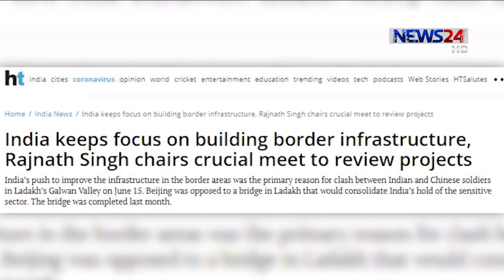চীন সীমান্তে দ্রুত সড়ক, ব্রিজ ও টানেল নির্মাণের ঘোষণা ভারতের 8Jul.20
চীন সীমান্তে দ্রুত সড়ক, ব্রিজ ও টানেল নির্মাণের ঘোষণা দিয়েছে ভারত। মঙ্গলবার ভারতের প্রতিরক্ষামন্ত্রী রাজনাথ সিং এ ঘোষণা দিয়েছেন। এক প্রতিবেদনে এ খবর জানিয়েছে ভারতীয় গণমাধ্যম হিন্দুস্তান টাইমস।
প্রতিবেদনে বলা হয়, লাদাখে চীনা বাহিনী খানিকটা পিছিয়ে যাওয়ার মধ্যেই সীমান্তে পরিকাঠামো প্রকল্প নিয়ে পর্যালোচনা বৈঠক করেন রাজনাথ। প্রশাসনিক কর্মকর্তাদের সঙ্গে ওই বৈঠকে বর্ডার রোডস অর্গানাইজেশনের প্রধান লেফটেন্যান্ট জেনারেল হরপাল সিং-সহ অন্যান্য কর্মকর্তারা উপস্থিত ছিলেন। এছাড়া সীমান্ত এলাকায় পরিকাঠামো উন্নয়নে কী কাজ চলছে, কতটা অগ্রগতি হয়েছে, তা প্রতিরক্ষামন্ত্রীকে বিস্তারিত জানান বিআরও প্রধান। তবে সীমান্ত থেকে সেনাদের কিছুটা দূরে সরিয়ে নিলেও টহল দেয়া বন্ধ করেনি ভারত। রাতের বেলা হেলিকপ্টার ও যুদ্ধবিমানের সীমান্ত এলাকায় টহল দিতে দেখা যায় ভারতীয় বিমান বাহিনীকে।

Our other Youtube channels :
News24 Official Address:
NEWS24
371/A
Bashundhara Road
Block – D
Bashundhara Residential Area
Dhaka - 1229